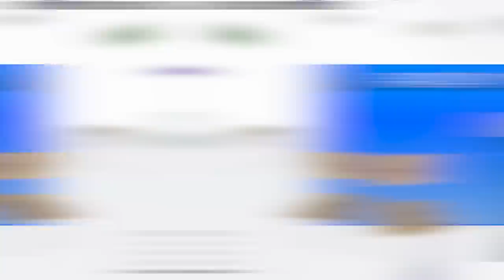[로블록스] 교실에 달마인형이 찾아와 '살인 게임'을 시작 합니다.. "움직이면 죽는다!" 무궁화꽃이 피었습니다~♬ 일본판 오징어게임?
게임이름 : 신들의 의지

🎨썸네일 : 멋시 🎞️편집 : 라툴